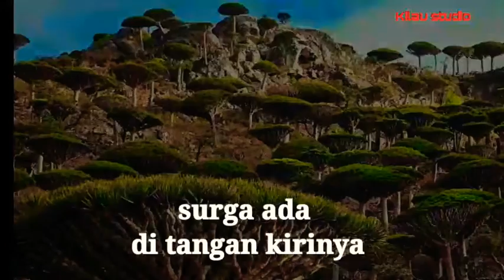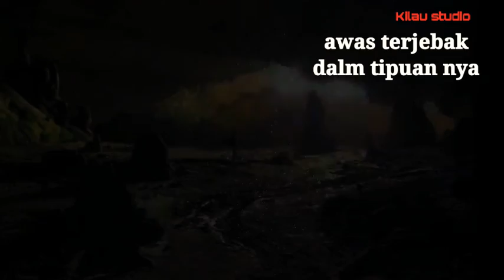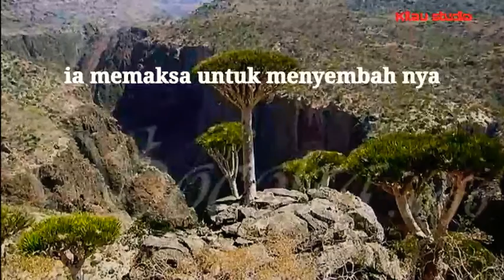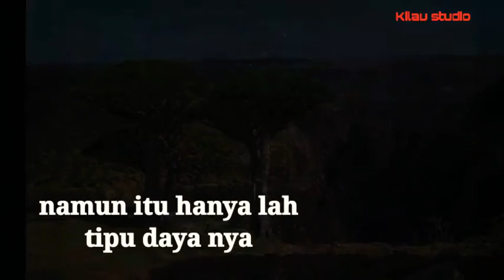LAGU DAJJAL menghina agama tuhan di hari kiamat || ahir zaman | pulau dajjal